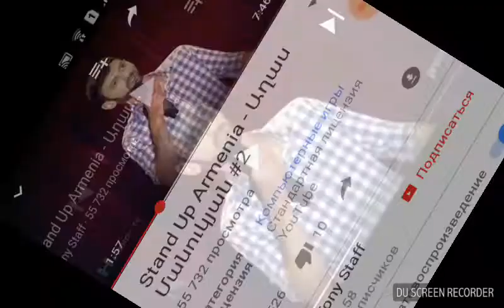Axas Manukyan stand up